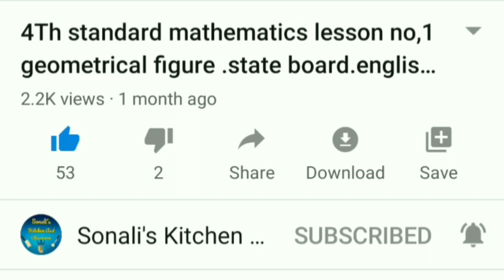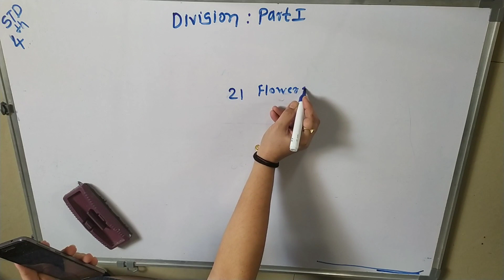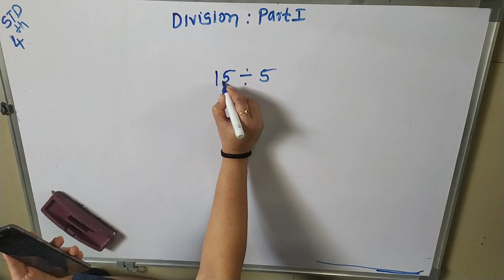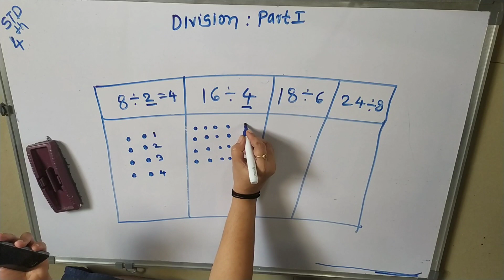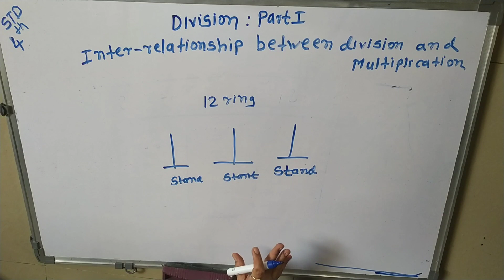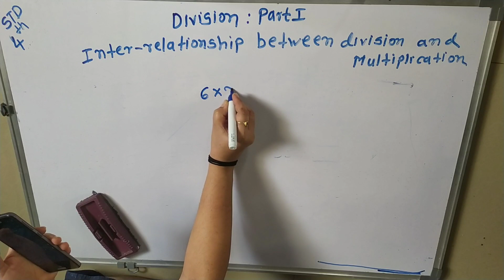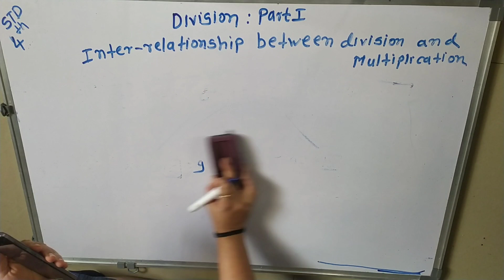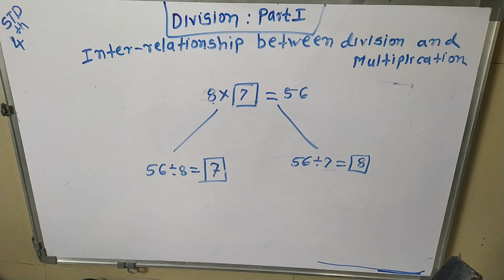4Th std maths lesson no 6 DIVISION (PART 1)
4Th std maths lesson no 6 division state board english medium semi english

click here for EVS VIDEO